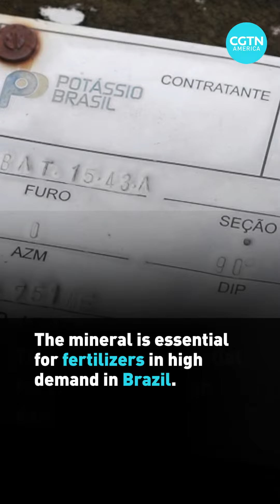Brazilian Indigenous groups fight mining on their land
The Russia-Ukraine conflict had led to increased demand for potassium mining, and Brazil's president wants to begin mining on Indigenous land. See what environmentalists and the people who live on the land think about that.